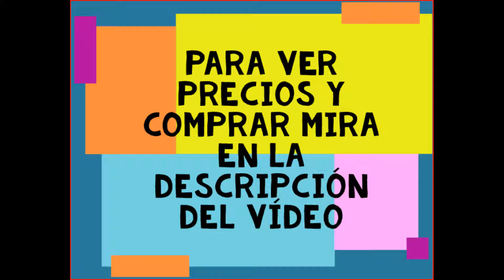Aire acondicionado sin instalacion compra inteligente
venta de aires para todo tipo de estancias sin tener que hacer instalación alguna, compra al mejor precio con ofertas en venta directa en tienda online